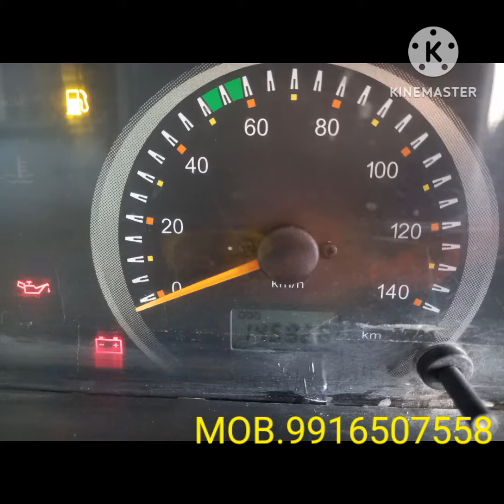diamond commercial vehicles buy and sale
bolero Maxi Truck model 2017
fc insurance fresh 4 tyer new
for sale location Tumkur
all commercial vehicles buying and selling
loan facility available good condition vehicle